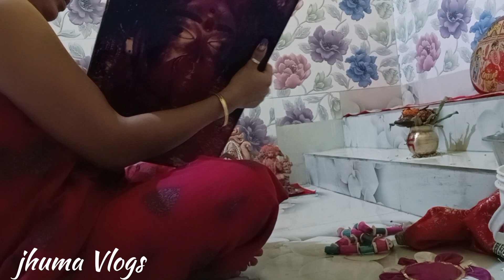আমাবতি ছাড়ার পর মায়ের আসন আর বস্ত্র change করলাম ll ঠাকুর ঘর জেড়ে বিপত্তারিণী পুজোর প্রস্তুতি ll